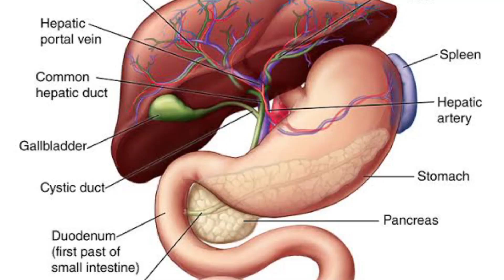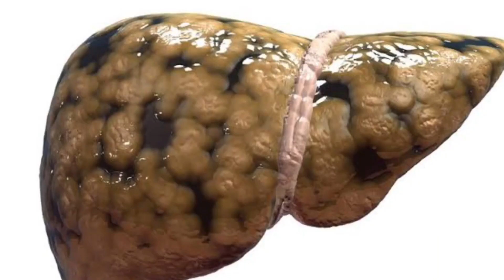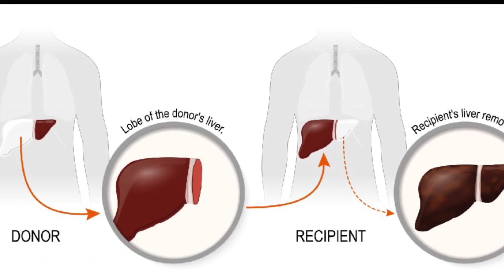liver cirrhosis treatment in urdu | AliRaza Lashari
Your Quries:
liver cancer treatment in urdu
fatty liver treatment
liver disease treatment
liver cancer treatment
liver cirrhosis
jigar ki charbi ka ilaj in urdu
liver cirrhosis treatment
liver cirrhosis in urdu/hindi
hepatitis treatment in urdu
fatty liver diet in urdu
liver treatment in urdu
liver cancer treatment in urdu hindi
liver transplant
liver disease,fatty liver
liver disease symptoms and treatment